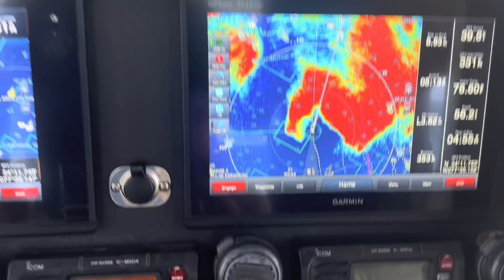Wahoo and Huge Triggerfish of NC Coast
Fishing about 65 miles out from Wilmington NC at the drop off. September 2024.
Awesome day, everyone caught a lot of fish.
Wahoo
Hog fish
Grouper
Queen Trigger
Ocean Trigger
Snapper
Porgies
False Albacore
Amberjacks
Tiger Shark and other Sharks

Thunderstorms on the way home!